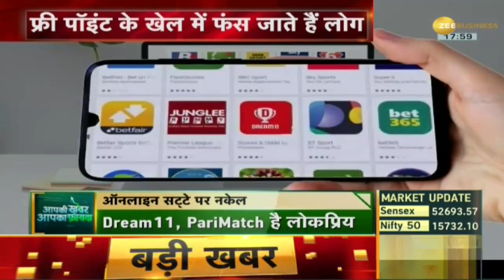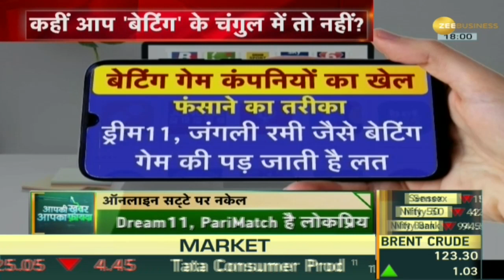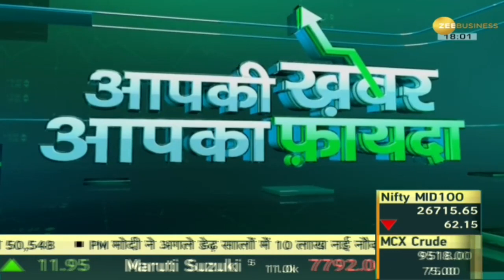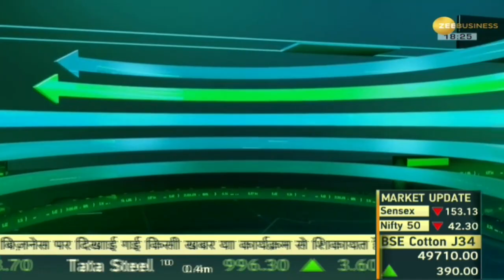Aapki Khabar Aapka Fayda: बैटिंग गेम पर सरकार हुई सख्त, कहीं आप 'बैटिंग' के चगुंल में तो नहीं?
ऑनलाइन 'जुए' का खेल खत्म !🎮

The Ministry of Information and Broadcasting has issued an advisory to print, electronic and digital media, asking them to stop showing advertisements of online betting platforms. The Information and Broadcasting Ministry advisory says betting and gambling which are illegal in most parts of the country, pose a significant financial and socio-economic risk for the consumers, especially youth and children. Watch this special report of Aapki Khabar Aapka Fayda.

सूचना और प्रसारण मंत्रालय ने प्रिंट, इलेक्ट्रॉनिक और डिजिटल मीडिया को एक एडवाइजरी जारी की, जिसमें आनलाइन सट्टेबाजी प्लेटफार्मों के विज्ञापन दिखाना बंद करने को कहा गया है. सूचना और प्रसारण मंत्रालय की एडवाइजरी कहती है कि सट्टेबाजी और जुआ, जो देश के अधिकांश हिस्सों में अवैध हैं, उपभोक्ताओं, विशेषकर युवाओं और बच्चों के लिए एक महत्वपूर्ण वित्तीय और सामाजिक-आर्थिक जोखिम पैदा करते हैं. देखिए Aapki Khabar Aapka Fayda की ये खास रिपोर्ट.